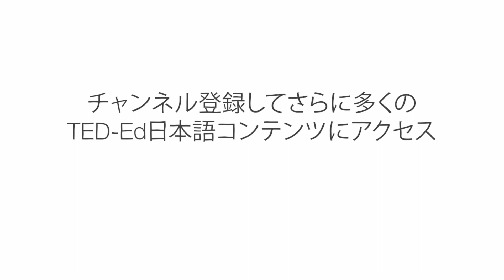ネコはなぜ奇妙な振る舞いをするのか？ - トニー・バフィントン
かわいくて愛らしいネコたち。ネコの動画はYouTubeに200万本もあり、合計で260億回再生されています。そのことからも確かに言えることがひとつ。それは、ネコはとても魅力的な動物だということです。しかし、ネコの奇妙な行動は、面白くもあり、不可思議でもあります。そして、私たちはこう思うのです。彼らは一体何をしているんだろう、と。トニー・バフィントンがネコの不思議な行動の謎を科学で解き明かします。

Tony Buffington によるレッスン、Chintis Lundgren  監督。